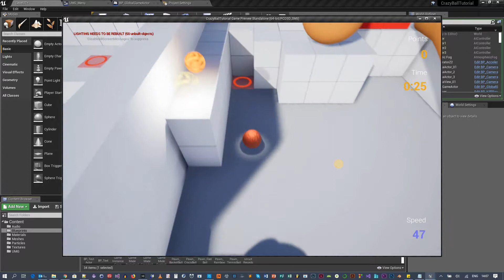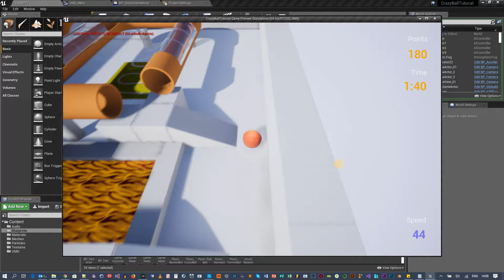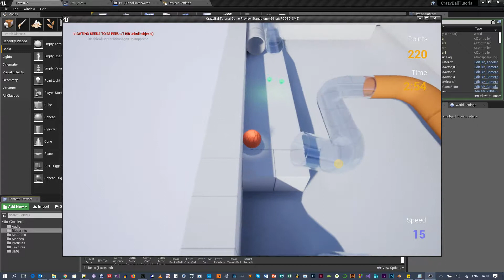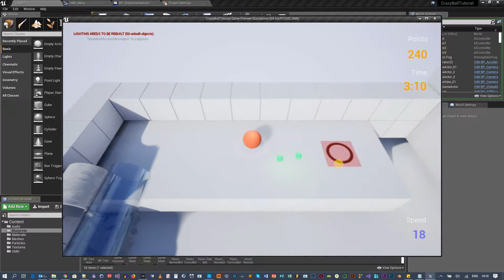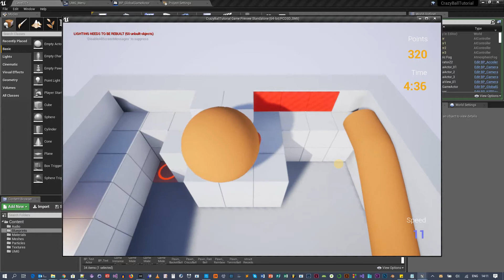UE4 | Crazy Balls | 44 | Level 07 durchgespielt | Learning by Doing Tutorial